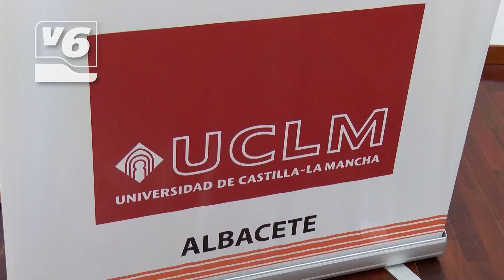Reflexionan sobre los problemas de la mujer trabajadora autónoma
El ciclo Voces En Femenino, de la Facultad de Relaciones Labores y Recursos Humanos, centra su atención en la mujer trabajadora autónoma. Problemas y barreras que se pueden solucionar de forma colectiva y que ayer tarde se analizaba junto a la secretaria de la Unión de Asociaciones de Trabajadores Autónomos y Emprendedores.